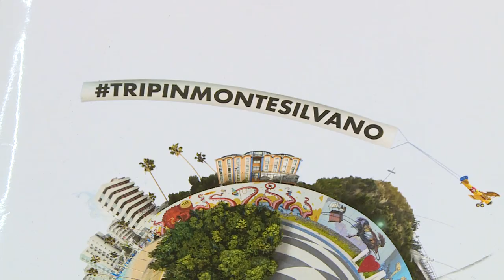Montesilvano recluta influencer per promuovere la città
Influencer e blogger porteranno Montesilvano sui social. Si tratta di TRIPINMONTESILVANO, il viaggio virtuale attraverso il comune.